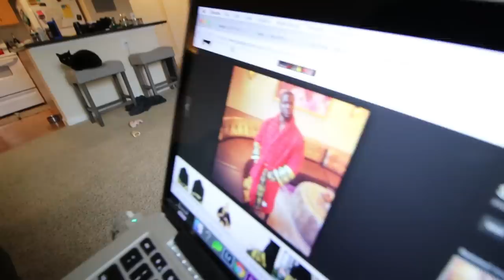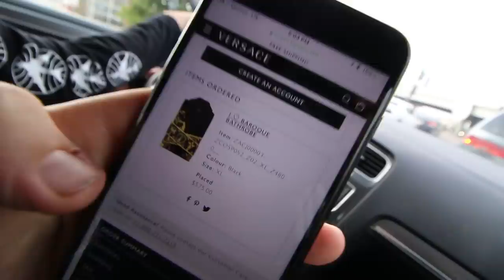"No ShoeLaces" by Adidas. + Coppin Versace!